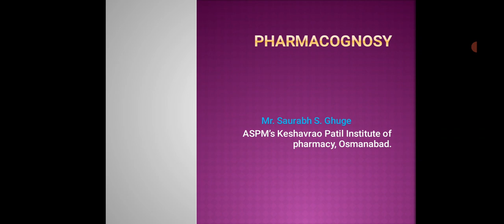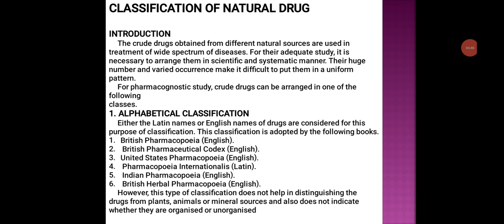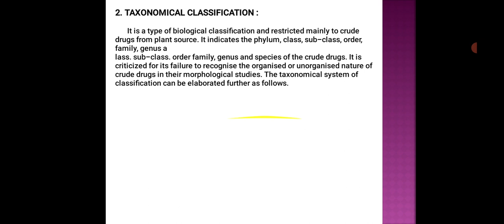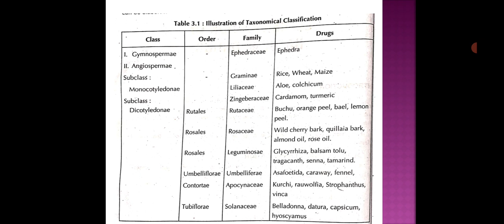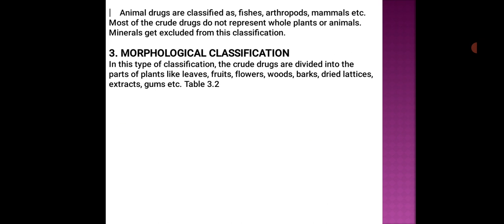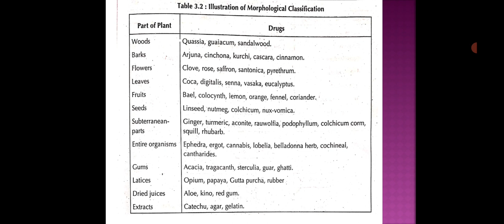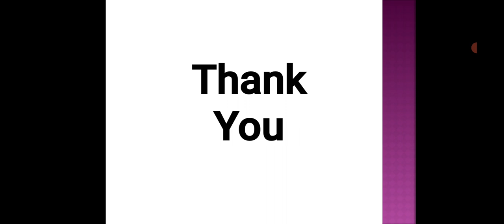Pharmacognosy Chapter 3 , Part=1 Classification of Natural Drugs